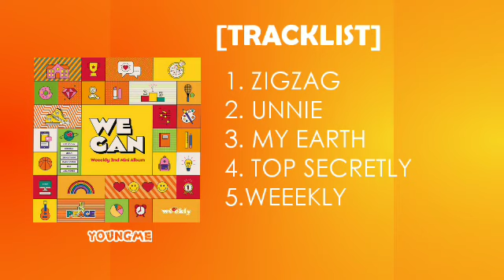[FULL ALBUM] WEEEKLY : WE CAN - 2nd Mini Album